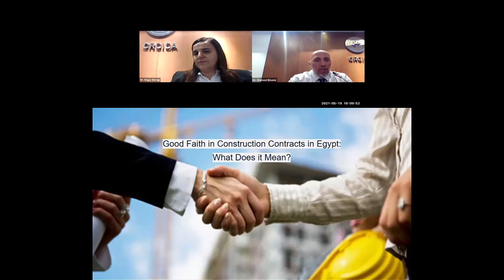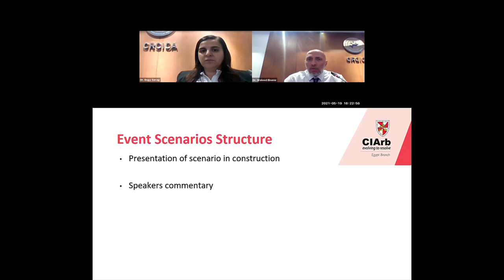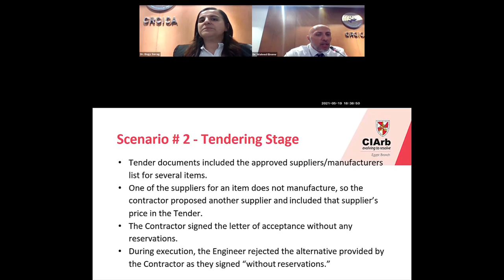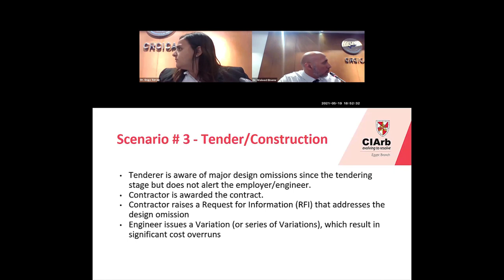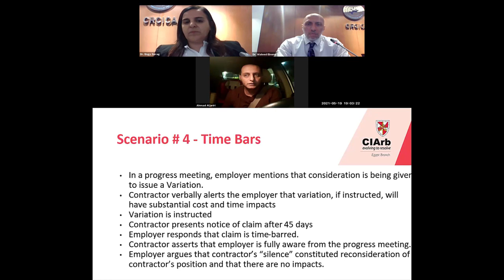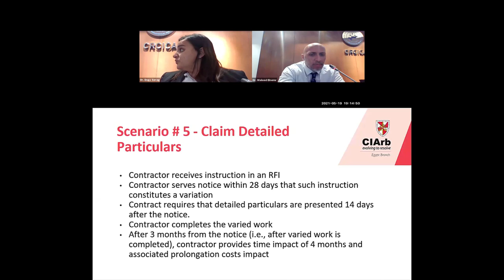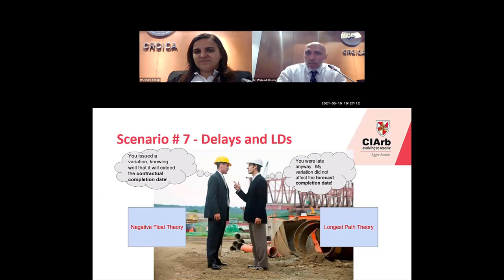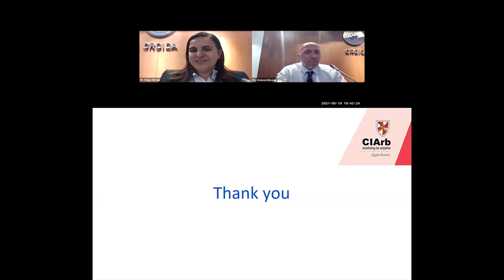CIArb Egypt Branch Webinar: Good Faith in Construction Contracts in Egypt - What Does it Mean?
The topic of "good faith" is illusive, yet very important, in the Egyptian civil law jurisdiction. Join us in this unique webinar, which will be shot in the Cairo Regional Centre for International Commercial Arbitration on May 19, 2021. The event tackles this topic with the viewpoints of the employer and contractor, while considering various construction scenarios. This is not a typical lecture-based event, but rather, an interactive one that stimulates thought.